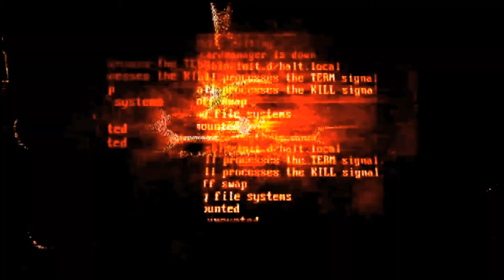SPOT PROMOCIONAL 300 SPARTA IV INTERNACIONAL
No se pierdan el super evento de Artes Marciales Mixtas con espectaculares peleas nacionales e internacionales